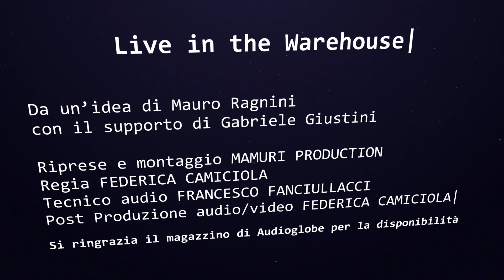Valeria Caliandro - Ogni forma (LIVE IN THE WAREHOUSE)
Tratto da "La seducente assenza" (Vilrouge, 2018)
Registrato presso il magazzino di Audioglobe, a Firenze, in data 23 gennaio 2018

Live in the Warehouse è stato creato da Mauro Ragnini con il supporto di Gabriele Giustini
Diretto da Federica Camiciola/Mamuri Production
Suoni curati da Francesco Fanciullacci